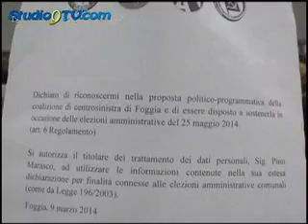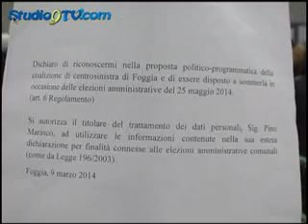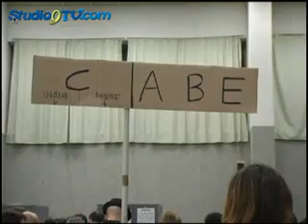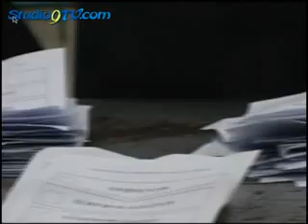Primarie Foggia le fasi finali 9 marzo 2014 studio9tv